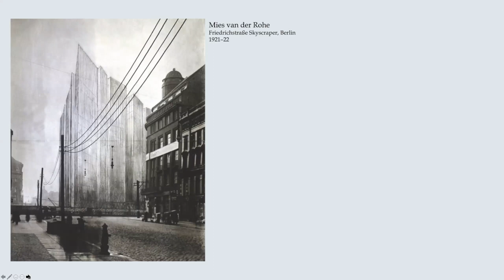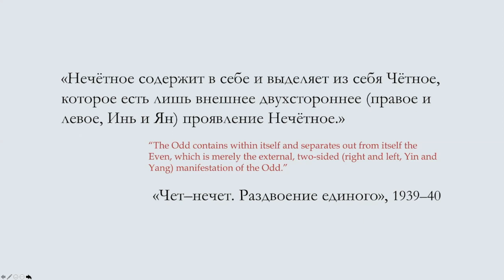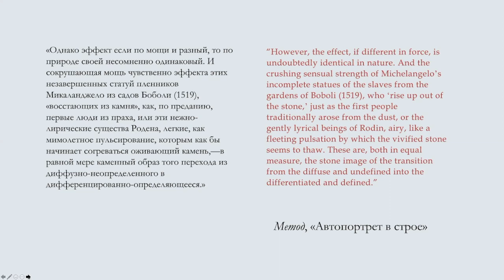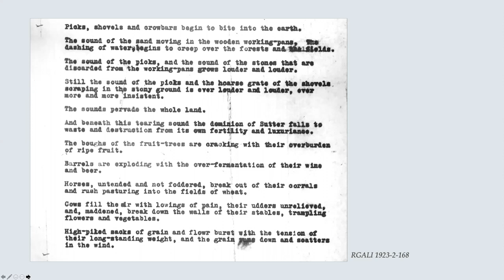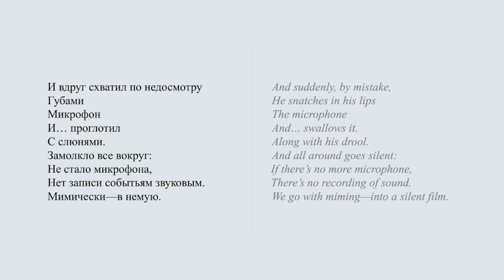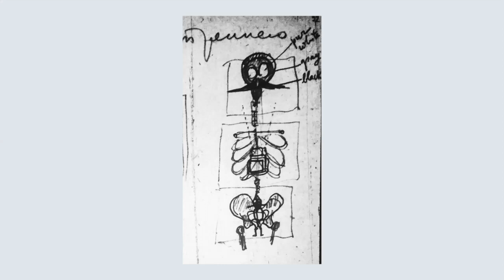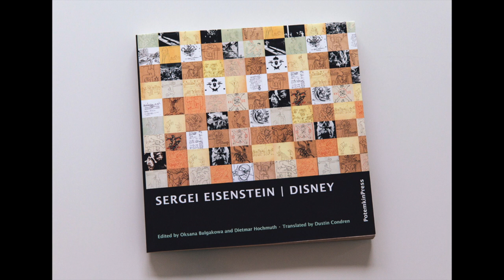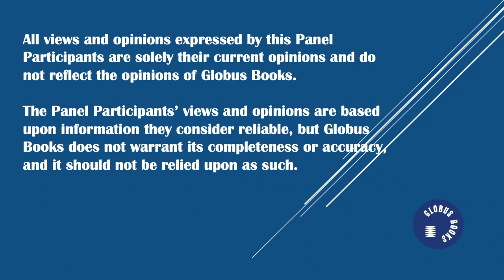"Peering inside the Process" with Sergey Eisenstein: Early Cinema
Globus Books invites you to a talk about Sergey Eisenstein and early cinema by Dustin Condren, Russian literature scholar, translator, and photographer.

Sergei Eisenstein is perhaps the most well-known among all Soviet filmmakers, thanks primarily to the worldwide success of his landmark films Battleship Potemkin and Ivan the Terrible. But he is also one of the more poignant representatives of the capriciousness of creative fate (and its early Soviet specifics), having experienced amid his occasionally remarkable successes an overwhelming degree of failure to realize the projects he began. Already by the age of twenty-eight, Eisenstein had started to feel the symbolic burden of what he would later call his “swarm” of unrealized projects and developed in his 1927 diary a pseudo-gnostical system of odd and even numbering to track and predict the alternation of failed and successful projects. For Eisenstein, the “unfinished” and “unrealized” work of art takes on a meaning beyond just creative foundering: it is a crucial part of the dialectic that ultimately makes up an artist’s oeuvre. For those who are able to examine, as we are, the fragments of these unrealized works, they are an opportunity to “peer into the process” and observe the “coming into being” of form itself.
Among Eisenstein’s unrealized projects—which by some counts number as many as thirty—are works in varying degrees of development, each of which have left hugely different archival traces. In this talk on Eisenstein and his unrealized cinema, Duncan Condren will discuss materials from two such projects, developed in vastly different contexts and each leaving remarkably different traces: the 1930 Hollywood Gold Rush film, Sutter’s Gold, and the 1932–33 Soviet “comedy of eras,” MMM.
Dustin Condren is a professor of Russian in the Department of Modern Languages, Literatures, and Linguistics, an affiliated faculty member in the Department of Film and Media Studies at the University of Oklahoma, and a photographer. He teaches courses on Russian literature, cinema, theater, and culture and is currently working on a book that explores ways of understanding films that are imagined and prepared, but never made. I do this by analyzing a series of unrealized projects from the 1920s and 1930s by the Soviet filmmaker Sergei Eisenstein. His photographs appeared in major domestic and international publications, including The New York Times, The Los Angeles Times, USA Today, The Washington Post, The New Yorker, Time Out, The Times London, The Guardian, Bild, Die Zeit, and in online magazines such as Pitchfork, Noisey, The A.V. Club, NPR, and numerous other print and online outlets. Dustin Condren’s groundbreaking translation of Leo Tolstoy's The Gospel in Brief was published by HarperCollins in 2011.

Globus Books is an independent bookstore serving San Francisco since 1971. It offers a wide-ranging stock of books on all things Russia. Globus is actively working with the libraries across the states on completing their holdings for Russian publications, both contemporary and out-of-print. The Globus Books team is well-known for its expertise in first editions of Russian literature, books on the Russian avant-garde, early imprints, and travel and voyage books. Under the new management, Globus strives to serve the Bay Area, bridging gaps, continuing cultural traditions, and giving voice to unrepresented communities in Russia and the US. Globus Books features several series of literary and cultural events on its YouTube Channel including Literary Translation Round Table, History/Anthropology, Playtime and Storytime for children, and more.
This program is produced and hosted by Zarina Zabrisky, the author of three short story collections and a novel "We, Monsters" (2014). Zabrisky's work appeared in nine countries in over fifty literary magazines and anthologies, including The Nervous Breakdown, A Capella Zoo, Eleven Eleven, The Rumpus, Guernica, and received nominations and awards. Zabrisky runs literary and cultural programs at Globus Books.